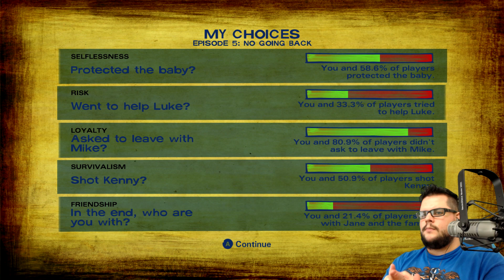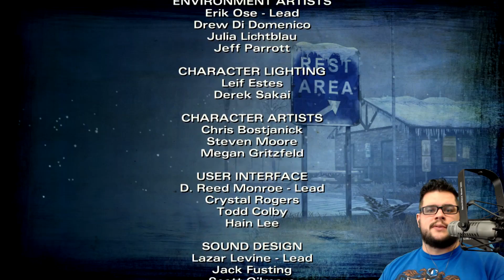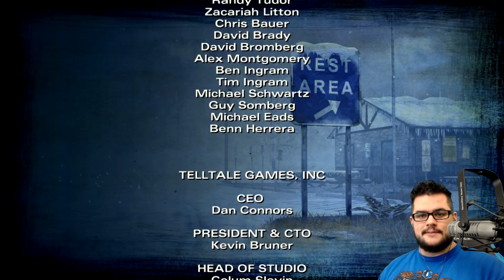Why Did You Make Me Do This // The Walking Dead Season 2 // Part 18